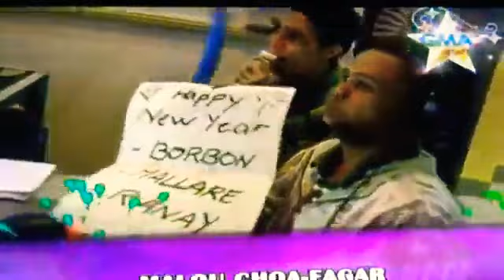Eat Bulaga Closing Credits (01 JANUARY 2016)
Mula Batañes Hanggang Jolo
Para Sa Bawat Tanghalian Pinagsaluhan Nating Lahat
Sa Pagpasok Ng 2016 Dahil Dabarkads Tayo Lahat Na
Bumubuo Ng EAT...BULAGA!!!

Friday (New Year's Day) January 1 2016

2:30 pm – The Half Sisters
3:20 pm – Buena Familia
4:10 pm – Destiny Rose
4:50 pm -- Love Hotline
5:20 pm – Birth of a Beauty
5:50 pm -- The Producers
6:30 pm – 24 Oras
8 pm – Marimar (2015 Philippine remake)
8:40 pm – Little Nanay
9:20 pm – Because of You
10 pm – Bubble Gang
11:20 pm – Saksi
11:50 pm -- 100% Pinoy New Year Special